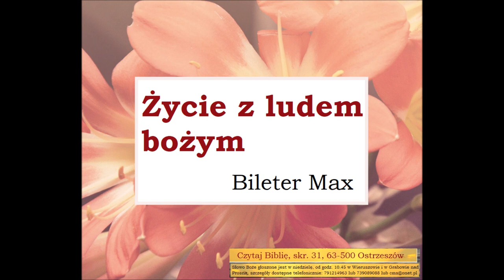s01e51 Czego uczy Biblia o życiu z ludem Bożym Max Billeter Zielone Niwy